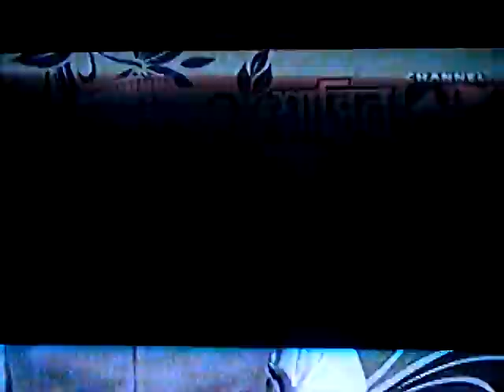মুসলমানেরা ইয়াজিদের নামে সন্তানদের নামও রাখে না শায়খ জালালউদ্দিন আল কাদেরী